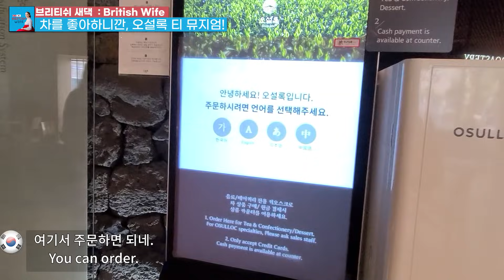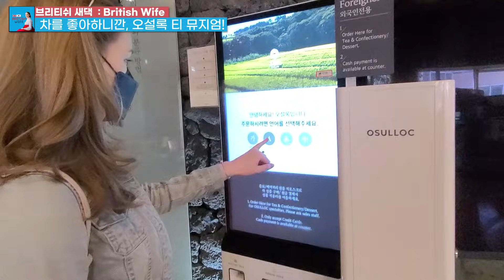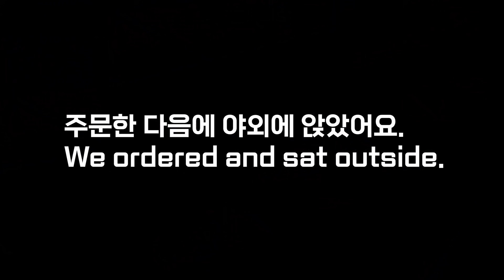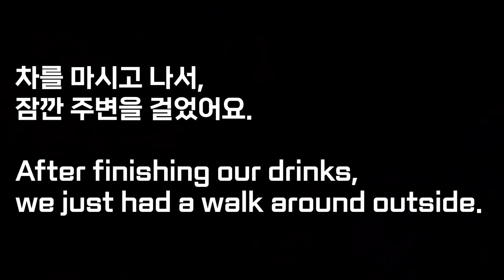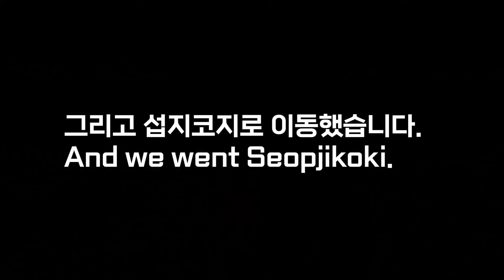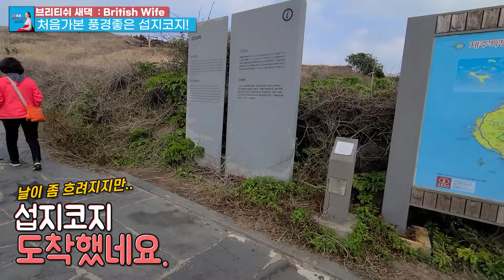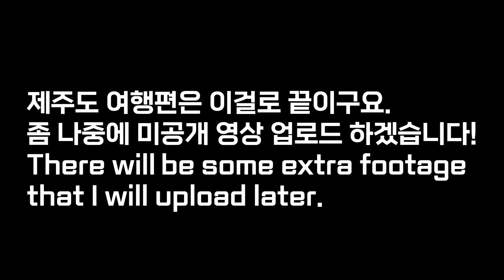[ENG] This was the last video of our Jeju trip! 제주도 여행 마지막편, 국제커플, AMWF, 제주도, 드론, 오설록티뮤지엄, 섭지코지,Jeju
안녕하세요!

제주도 여행 3편으로 제주도 여행 마지막편이에요. 예전에 갔을때 재밌게 간 오설록 티 뮤지엄을 다시 한번 가봤구요 저번에 가보지 못한 섭지코지를 가봤어요.

영상에 나오는 곳은 광고가 아닌 직접 돈을 내고 다녀온 곳입니다.

(팔로우 부탁드려요!)

사용한 음악

Track : 별빛
Composer : 눈솔